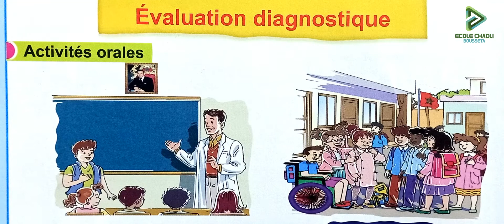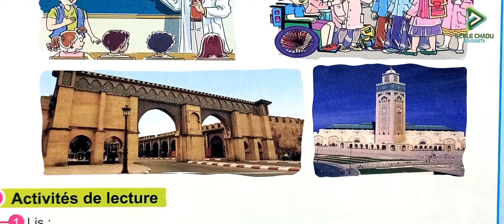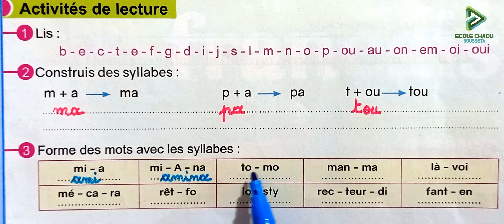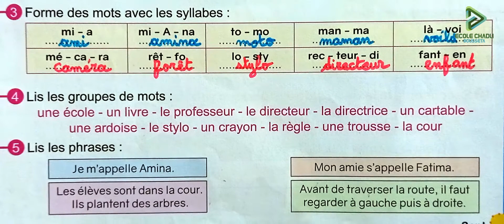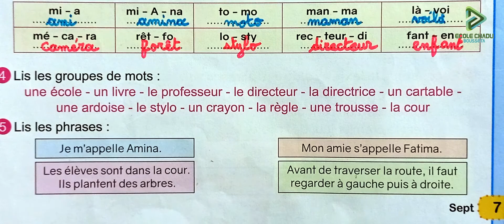le nouvel espace de français 4 aep page 07 évaluation diagnostique